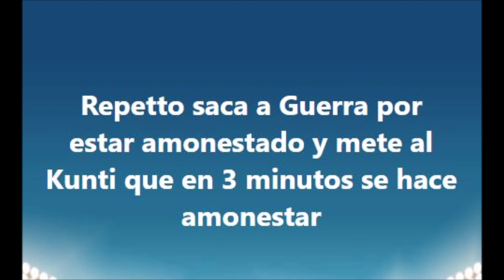MEMES LIGA DE QUITO 3 VÉLEZ 1 COPA LIBERTADORES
Aquí una recopilación de los mejores memes de la victoria de Liga Deportiva Universitaria de Quito frente a Club Atlético Vélez Sarsfield por la fase de grupos de la Conmebol Libertadores 2021